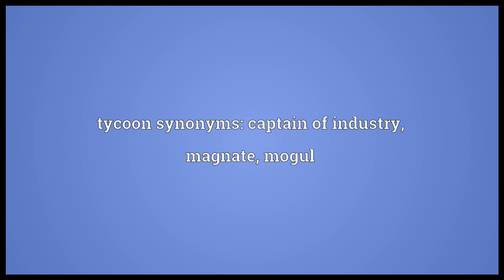Tycoon Meaning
Video shows what tycoon means. A wealthy and powerful business person.. tycoon synonyms: captain of industry, magnate, mogul.  tycoon pronunciation. How to pronounce, definition by Wiktionary dictionary. tycoon meaning. Powered by MaryTTS